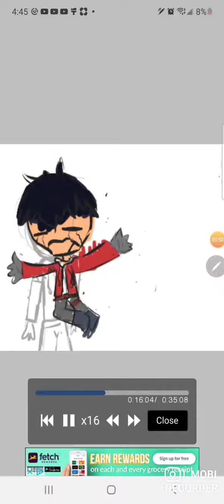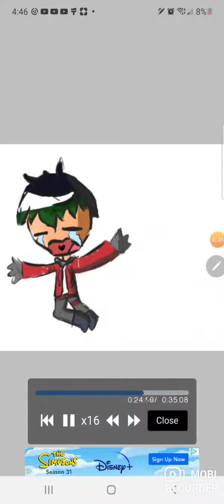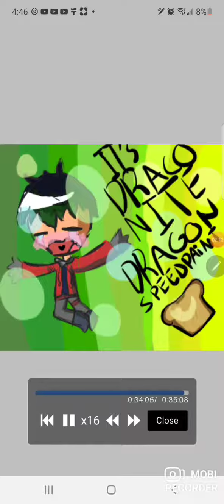ITSDRACONITEDRAGON || SPEEDPAINT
Used:
Ibis Paint